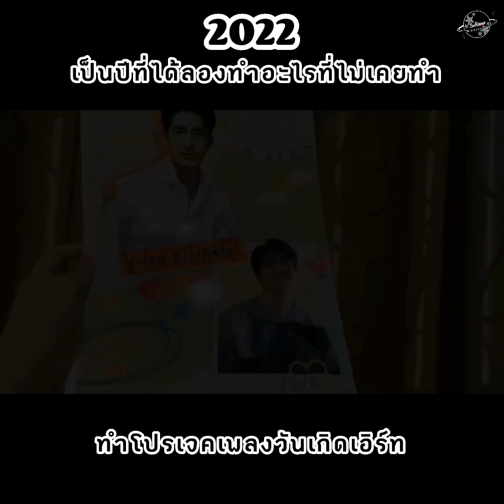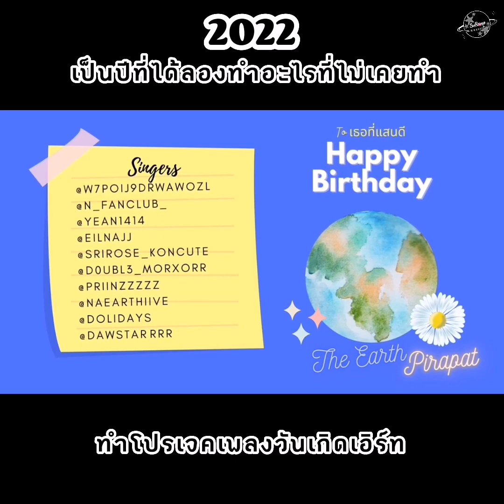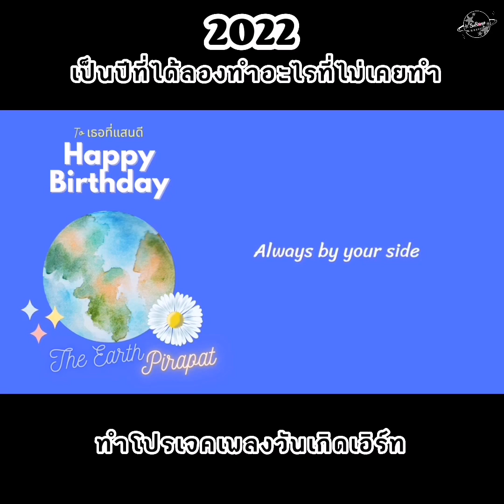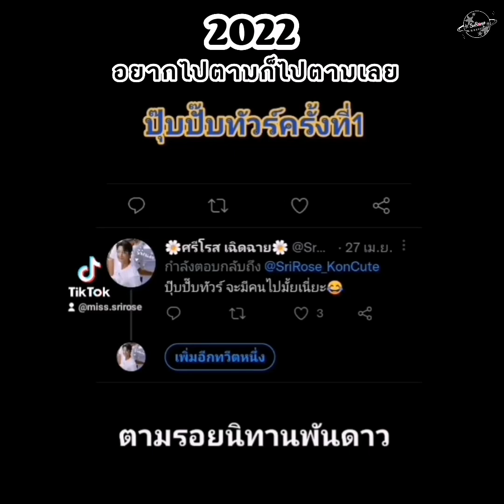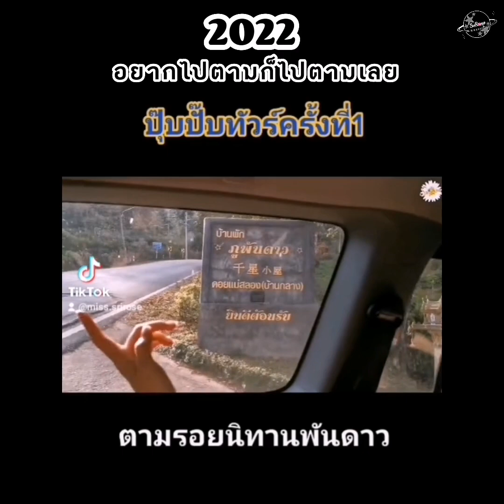ส่งท้ายปี 2022 ต้อนรับปี 2023 กันค่ะ จะต้องเป็นปีที่ดีแน่ๆ ✨